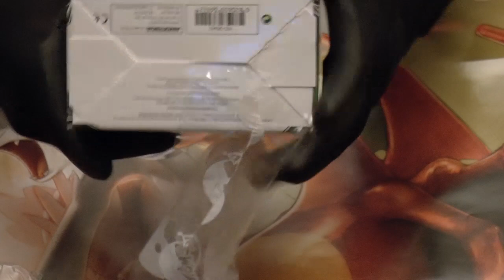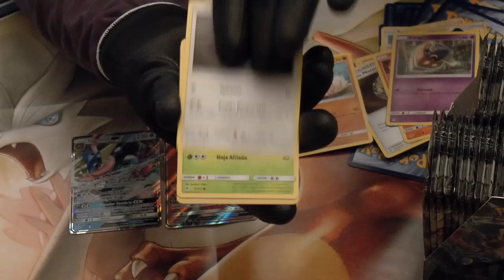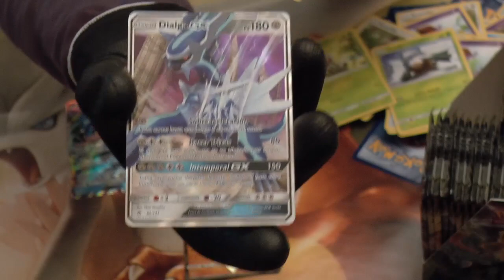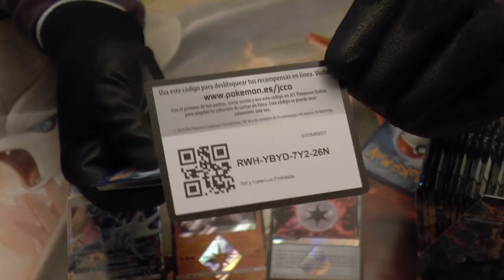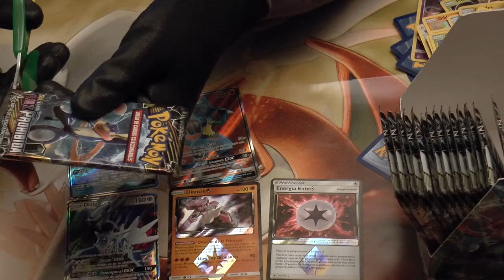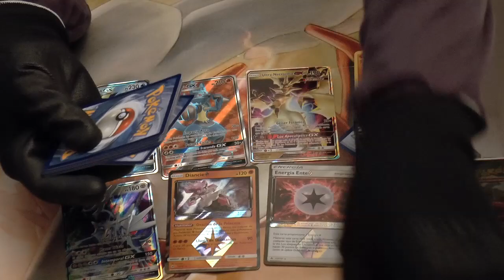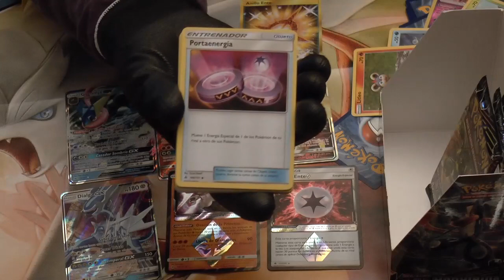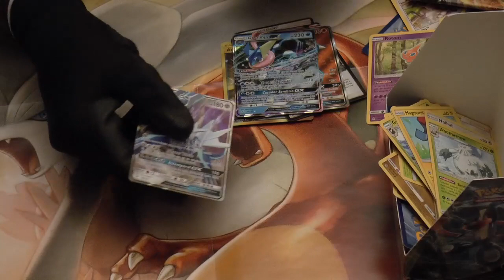Apertura (Unboxing) Caja Pokémon, Sol y Luna. Expansión Luz Prohibida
Amig@s del coleccionismo, aquí os dejamos la apertura de una caja Pokémon Sol y Luna, expansión Luz Prohibida, para que veáis las cartas que salen, y así os hagan decidir, si comprar o no la caja..
Aquí tenéis más información, e incluso el listado completo de la colección, Luz Prohibida
Gracias, por está aquí un día más.

Música.
Black_and_White de la  Biblioteca de audio de YouTube

NOTA.”El próxima día 2 de agosto, sale a la venta, la expansión. Mentes Unidas
Vamos a ver, si es posible, subir un video, de la apertura de la caja, para que sepáis, las cartas nuevas que vienen.